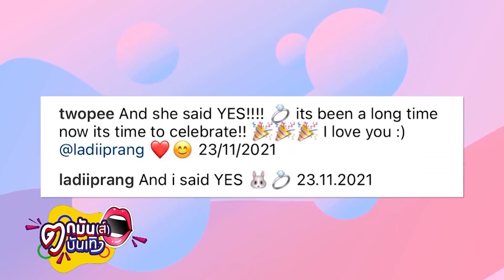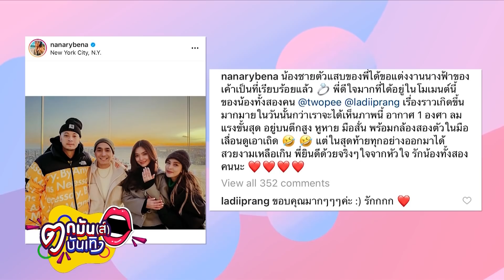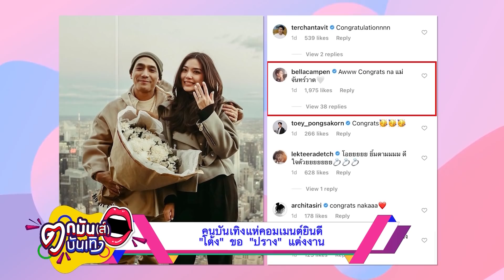“โต้ง” คุกเข่าขอ “ปราง”แต่งงานสุดโรแมนติกที่นครนิวยอร์ก I ตกมันส์บันเทิง 28 พ.ย.64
ถือเป็นคู่รักขวัญใจมหาชนอีกคู่ สำหรับ “โต้ง ทูพี” กับ “ปราง กัญญ์ณรัณ” ที่คบกันมายาวนานถึง 10 ปี และวันที่แฟนๆรอคอยก็มาถึง ล่าสุดวานนี้ ( 27 พ.ย.64 ) “โต้ง ทูพี” คุกเข่าขอ “ปราง กัญญ์ณรัณ”แต่งงานกลางมหานครนิวยอร์ก ถึงอากาศจะสุดหนาวแต่บรรยากาศก็โรแมนติกสุดๆเหมือนกัน ...คลิกชม!